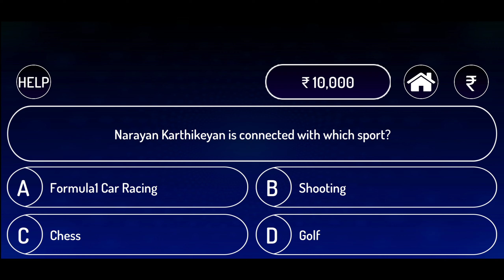Knowledge & Fun Gameplay // Play KBC Part - 4